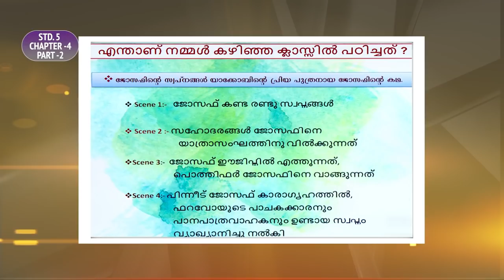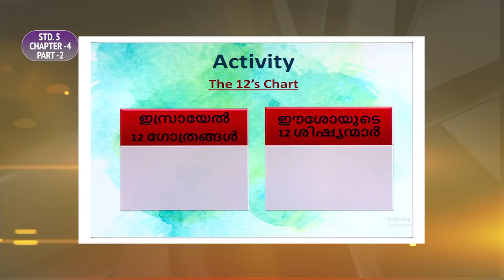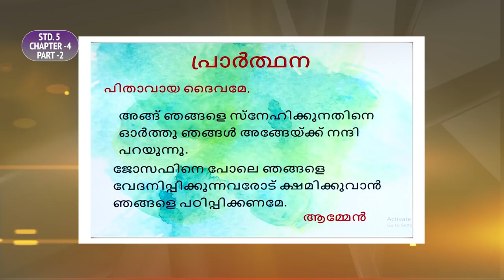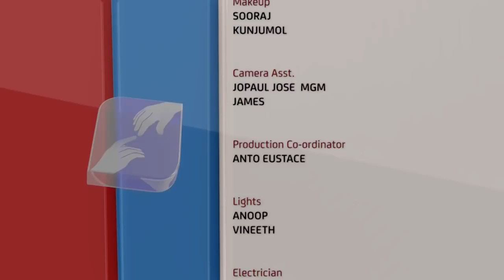രക്ഷയുടെ പാതയിൽ CLASS 5 CHAPTER 4 EPISODE 2